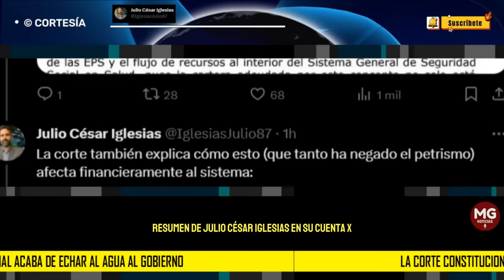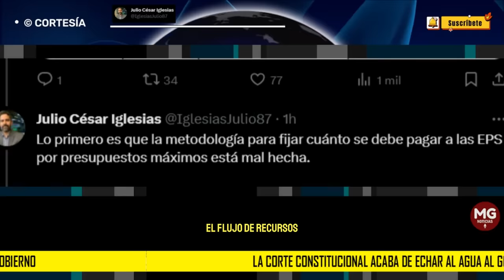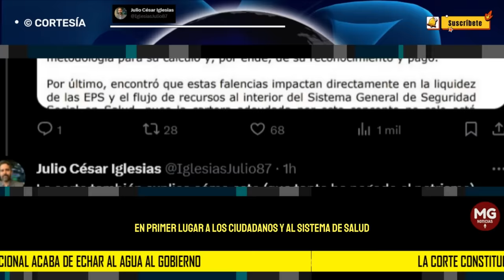🔵 LA CORTE CONSTITUCIONAL ACABA DE ECHAR AL AGUA AL GOBIERNO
La Corte Constitucional acaba de echar al agua al gobierno. En un boletín de prensa expuso lo que ya sabíamos: que el gobierno está desfinanciando el sistema de salud. O dicho de otra forma: La Crisis Explícita es real y está en marcha.